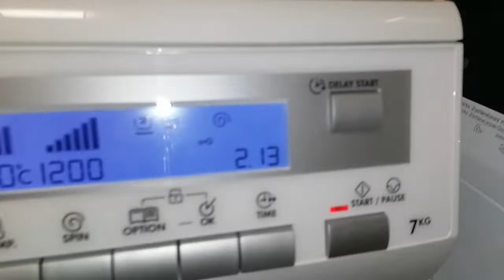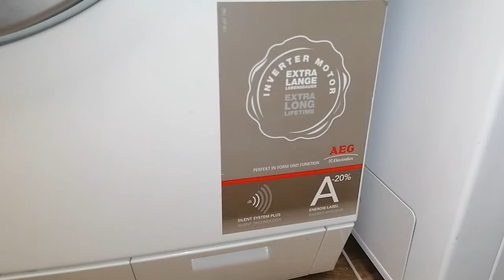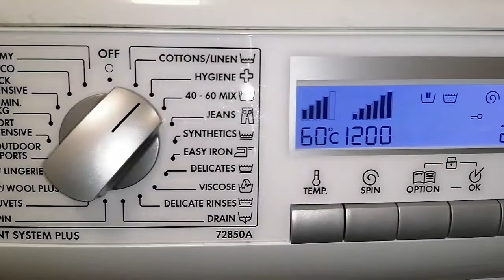Aeg Lavamat 72850A hygiene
Tento model pračky mám hrozně rád. Jedná se ještě o poctivý výrobek firmy AEG a navíc je designově povedená a má spoustu programů. Motor asynchronní s frekvenčním měničem..

Nové topné těleso a vyčištění..